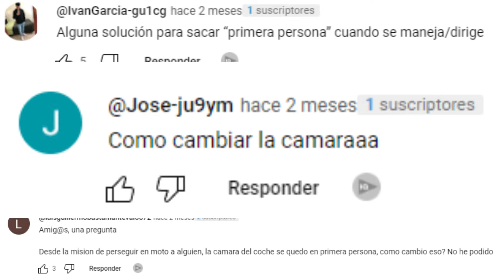✅ TUTORIAL Cambiar Camara del Auto En GTA: San Andreas – NETFLIX (ANDROID Y IPHONE)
Hola Cybernauta en este video te enseñare como cambiar la vista de conducción de un auto en GTA san Andreas la versión de Netflix, este tutorial sirve tanto para Android como para iPhone, si quieres alejar la vista pellizcar la pantalla y para acercar vas del centro hacia afuera de la pantalla espero les guste este video